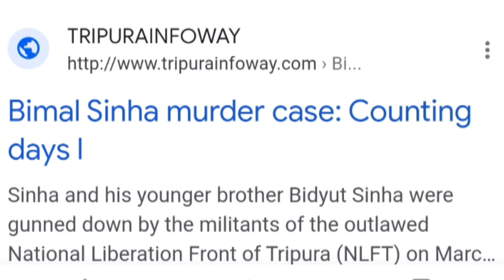Ex Minister Bimal Singha Murder Mystery 31st March 1998 Kamalpur Tripura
The untold story of Bimal Singha Murder Mystery

Background Music
Bewilderment - Ali Jafari Pouyan - Ambient